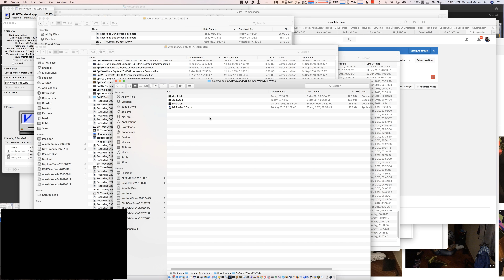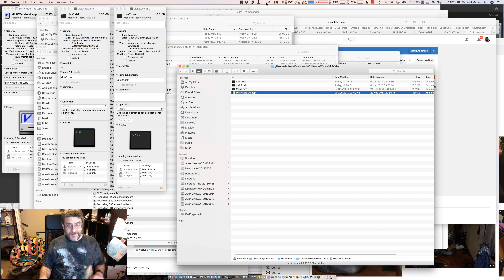3 in Three Ep 12 - Permissions Check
Sam double checks that the permissions change he made earlier wasn't necessary for the Saving fix.